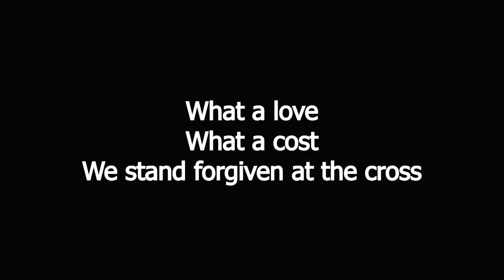Sermon of Confirmation Service, May 7 2023, Immanuel Lutheran Church, Twin Falls, ID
Immanuel Lutheran Church is an LCMS (Lutheran Church Missouri Synod) church that was founded in the earliest days of settlement in Idaho’s Magic Valley in May 1909.  For the past century, Immanuel (translated from Hebrew as “God is with us!”) has proclaimed the Gospel truth of the Holy Bible in accordance with the Lutheran Confessions.

Immanuel has conducted an outreach ministry through a weekly radio broadcast for more than 60 years.  "God with Us” is aired on radio station KART 1400 AM, every Sunday morning at 9:00 AM followed immediately by “The International Lutheran Hour” at 9:30 AM.

Immanuel Lutheran School, founded in 1946, serves 200 students in Preschool through Fifth Grade, with an accredited academic curriculum, enriched by Bible study, and Christian ethics.

Immanuel Lutheran Child Development Center serves more than 200 children through day care services rich in academic content and Christian ideals.